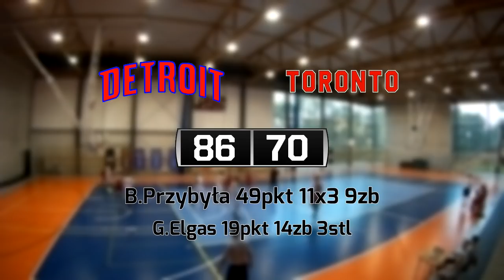21 07 Detroit vs Toronto – Draft Camp 28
DETROIT 86:70 TORONTO
B.Przybyła 49pkt 11x3 9zb
G.Elgas 19pkt 14zb 3stl